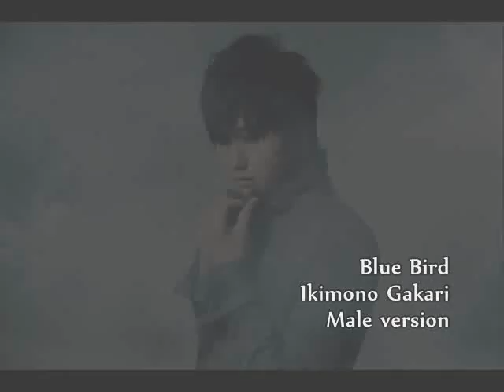「Ikimono Gakari - Blue Bird」 Male Version。